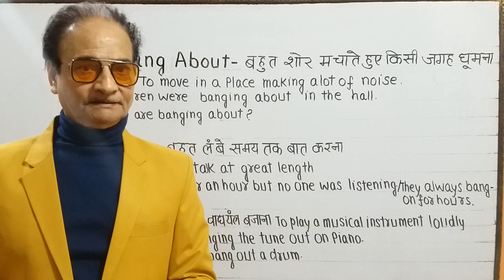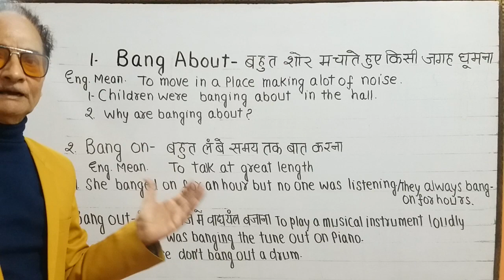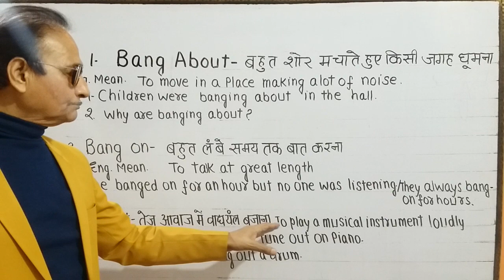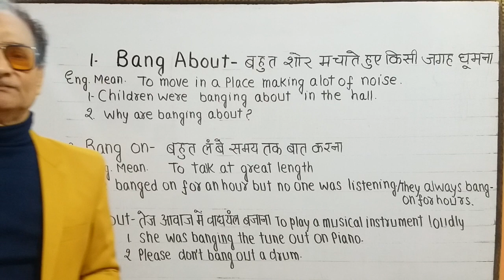"BANG ON" "BANG OUT" "BANG ABOUT" 3 PHRASAL VERBS.